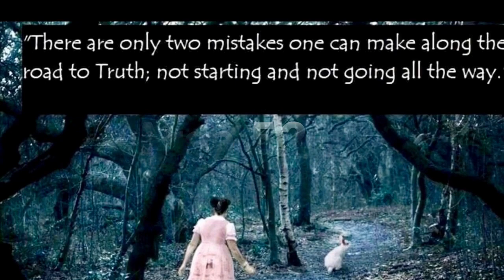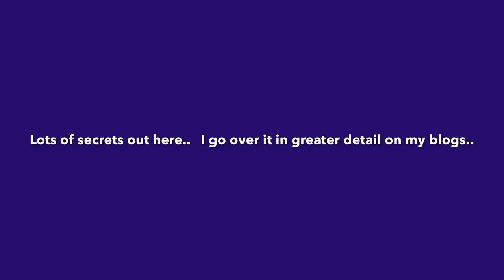The Area 52 Project ~~~~ Channel Trailer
The highly classified areas in Northern Utah.  More links to follow.

Dugway Proving Ground is located about 85 miles (140 km) southwest of Salt Lake City, Utah, in southern Tooele County and just north of Juab County. It encompasses 801,505 acres (3,243 km², or 1,252 sq mi) of the Great Salt Lake Desert, an area the size of the state of Rhode Island, and is surrounded on three sides by mountain ranges.
Dugway's mission is to test United States and Allied biological and chemical weapon defense systems in a secure and isolated environment.

UFO speculation:
Following the public attention drawn to Area 51 in the early 1990s, UFOlogists and concerned citizens have suggested that whatever covert operations may have been underway at that location, if any, were subsequently transferred to DPG.
The Deseret News reported that Dave Rosenfeld, president of Utah UFO Hunters, stated: "Numerous UFOs have been stored and reported in the area in and around Dugway ... [military aircraft can't account for] all the unknowns seen in the area. It might be that our star visitors are keeping an eye on Dugway too. ... [Dugway is] the new Area 51. And probably the new military spaceport."

The Utah Test and Training Range :
The Utah Test and Training Range (UTTR) is a military testing and training area located in Utah's West Desert, approximately 80 miles (130 km) west of Salt Lake City, Utah. UTTR is currently the largest contiguous block of over-land supersonic-authorized restricted airspace in the contiguous United States. The range, which has a footprint of 2,675 square miles (6,930 km2) of ground space and over 19,000 square miles (49,000 km2) of air space, is divided into North and South ranges.
The Utah Test and Training Range (UTTR) is host to a variety of training and testing missions for the United States Air Force, United States Army, and United States Marine Corps. The site is frequently used for the disposal of explosive ordnance, AND. "testing of experimental military equipment." AND, get this. It's a space port. The site has also been used as a landing site for sample return in NASA's planetary science missions.